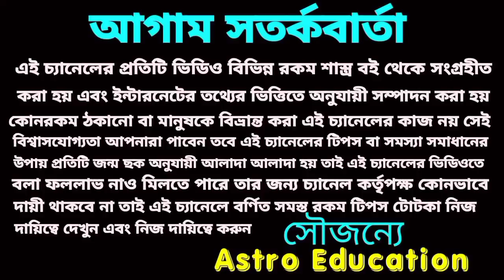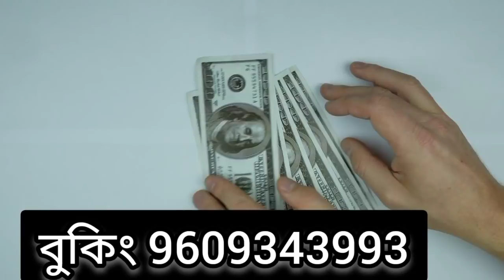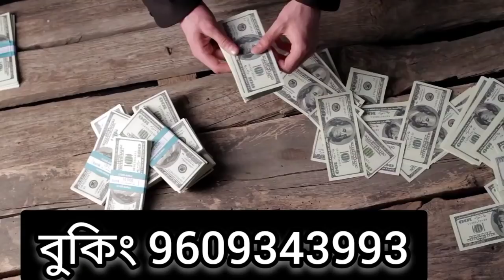এই পাঁচটি রাশি আগামীকাল লটারি প্রাপ্তি হতে চলেছে!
এই 5 রাশির আগামীকাল লটারি প্রাপ্তি হতে চলেছে